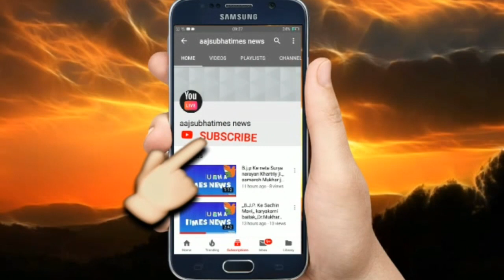MY INDIA MY SELF VOTING 12 MAY 2019 ALL INDIA SAPOTED ,VERY NICE LOK SABHA ELECTION,,DELHI INDIA,,